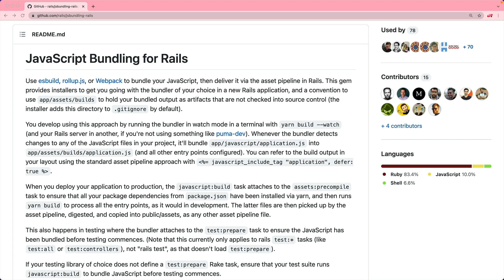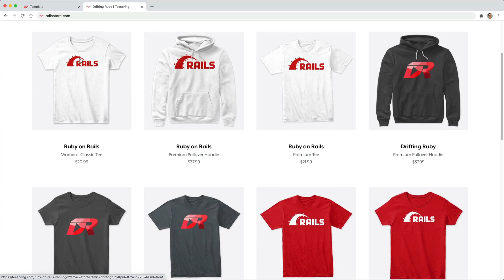Episode #319 - From Webpacker to esbuild | Preview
With Rails 7 coming out soon, it's a good time to look at what it could take to upgrade our existing applications to esbuild. In this episode, we start with a Rails 6 application and begin the upgrade process by removing Webpacker and switching over to esbuild.